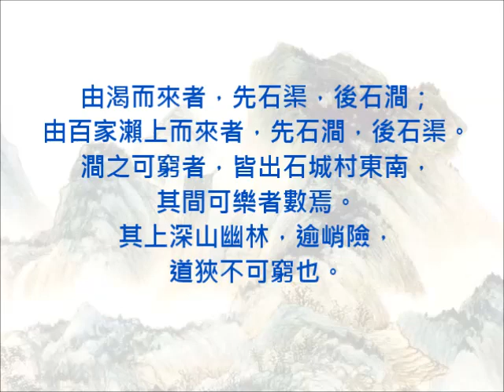石澗記 柳宗元 邱文苑誦讀